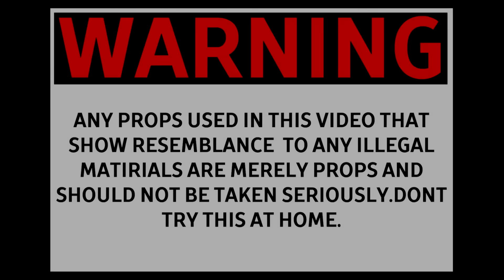JayD Loc - Gotta Do It (Official Music Video)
Watch the official music video for “Gotta Do It” by JayD Loc

Credits:
Shot by @vrtupresents
Prod. by @rocktee